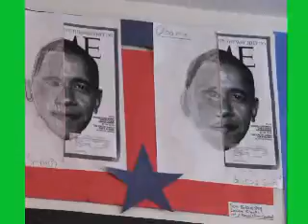second saturday march 2009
Farmers' market at Earlville Opera Houe.